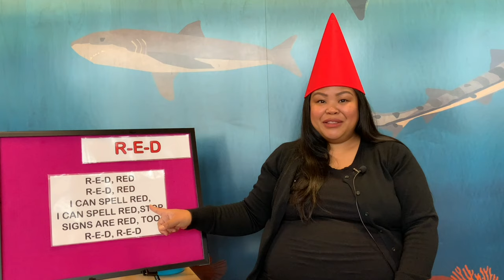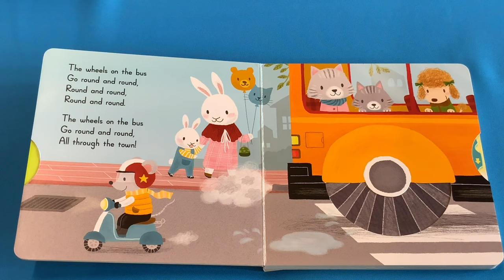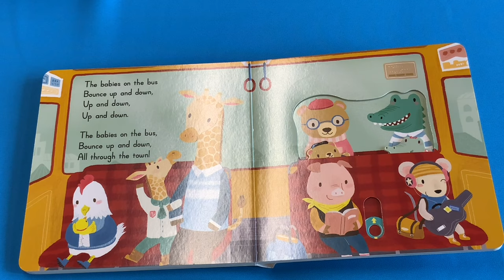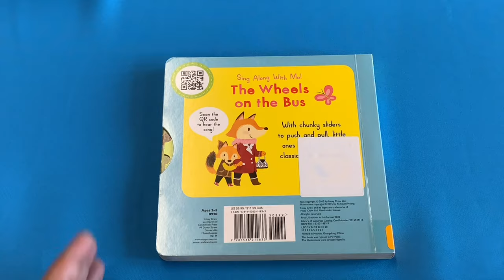BabyTime - Red Storytime - Summer Reading 2021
Have fun with Miss Danea as we sing songs, rhymes, read a board book, and talk about the color red.